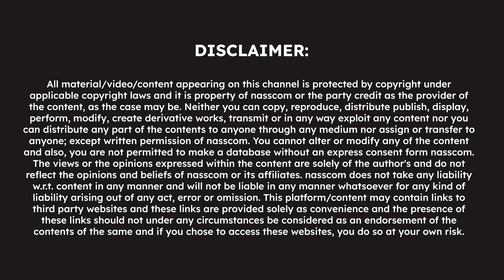When Geopolitics Rises, Innovation and Talent Mobility Takes a Hit - FutureWork Meet 2024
Speaker:
Pramit Pal Chaudhuri
South Asia Head, Eurasia Group